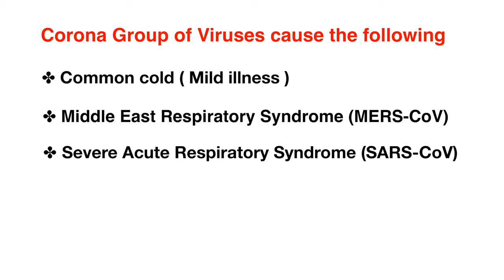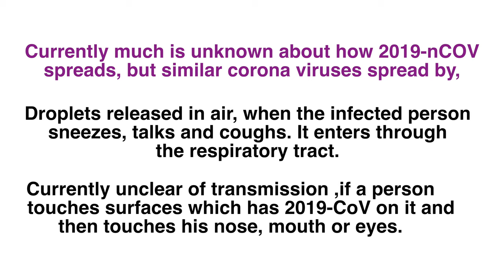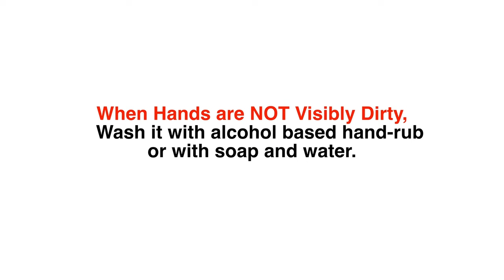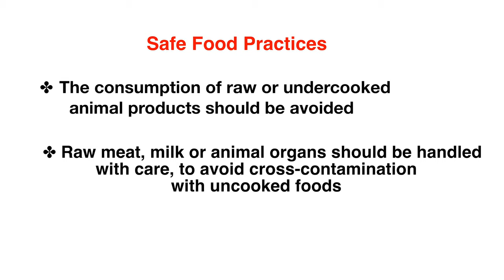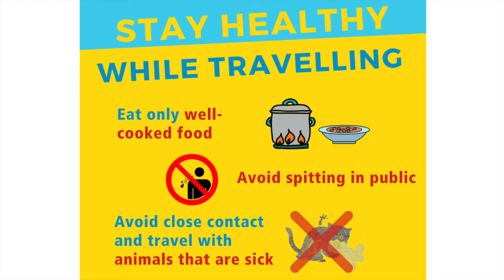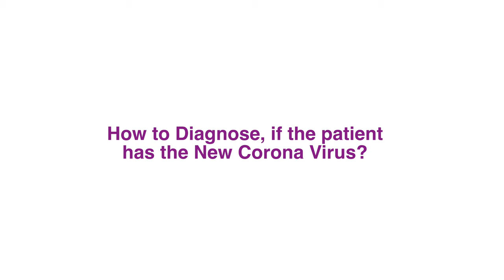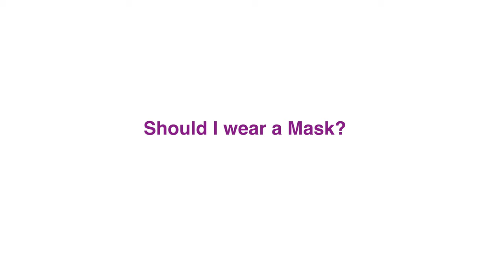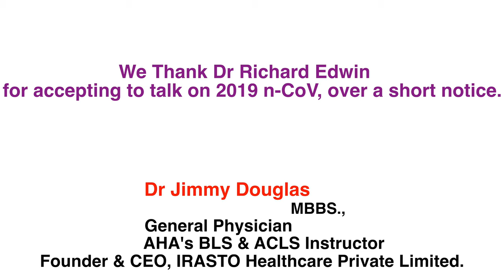Novel Corona Virus 2019 nCoV (07 February 2019) COVID-19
Information about Novel Corona Virus 2019 n-CoV (COVID-19)
Signs and Symptoms
Prevention
Protection Advise
Travel Guidelines
Safe food Practices

Sources and Attribution:
1. WHO (World Health Organisation)
7. Background Music by Liquid Time by Aakash Gandhi